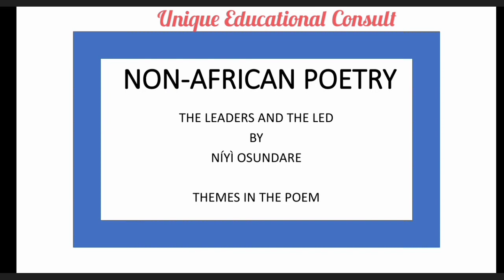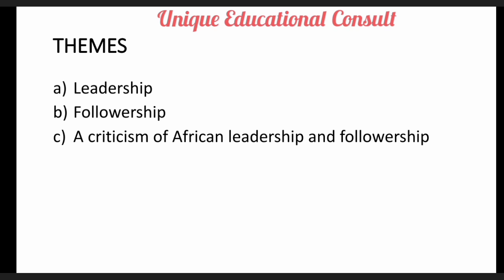THE LEADERS AND THE LED: THEMES IN THE POEM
This video explains the messages passed by the poet in the poem